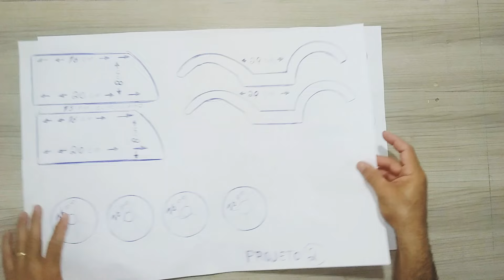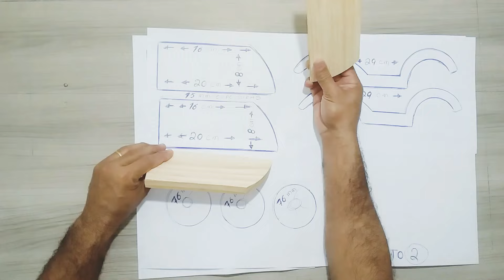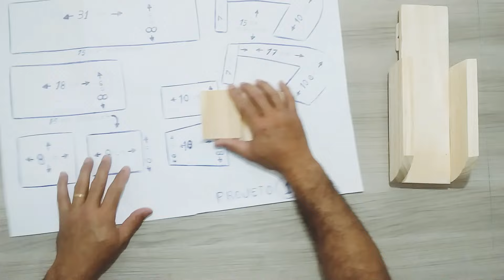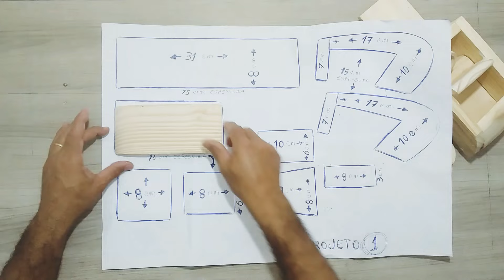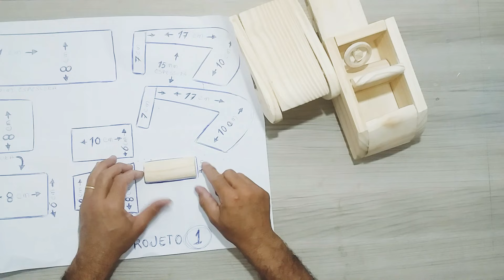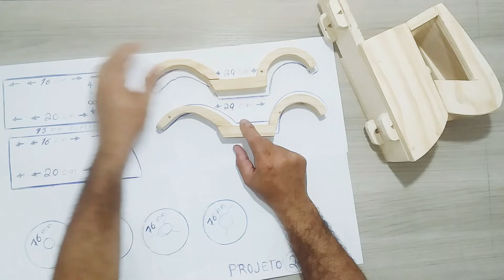Como fazer carrinho de madeira passo a passo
como fazer carrinho antigo de madeira passo a passo fácil de fazer

__________________________________________l

Deixe um 👍 e seu comentário ativa o 🔔 Para não Perder nenhum vídeo novo